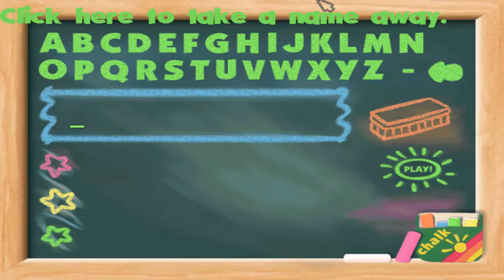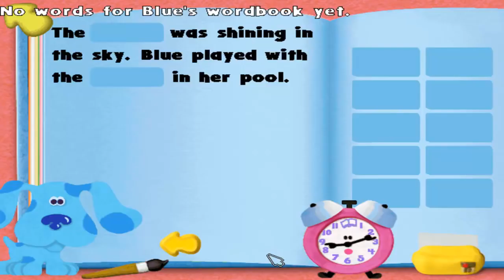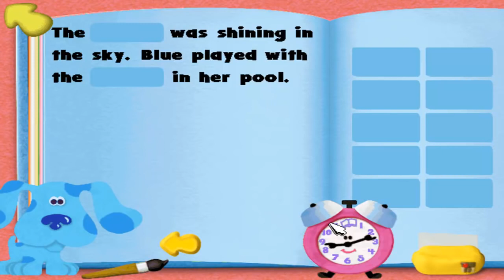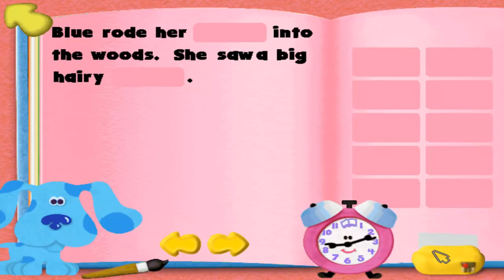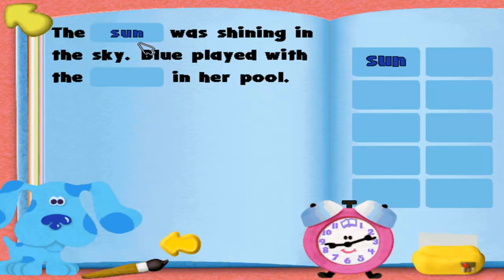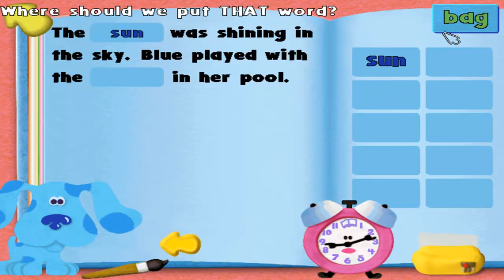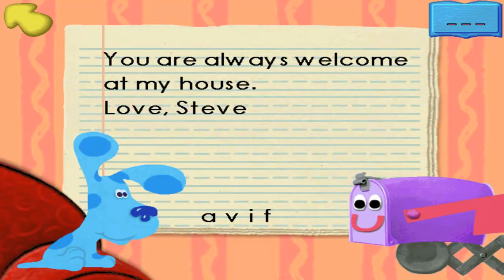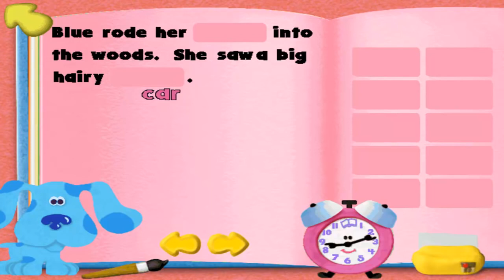Two Degree Holding Adults Play - Blue's ABC Time Activities (Part 1 - "Adults")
I quit.

Nope.

Not playing Blues Clues.  Do not like.  Do not want.